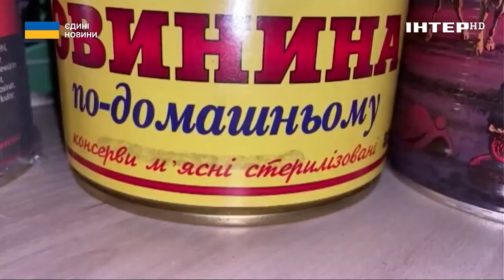Беріть калорійне, але невелике: що повинен мати кожен українець у своїй "продовольчій валізі"